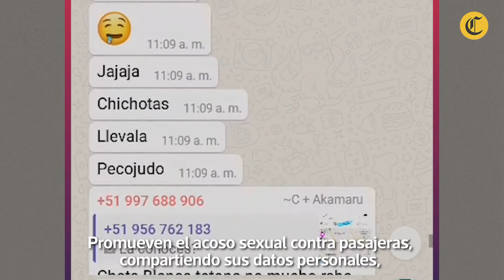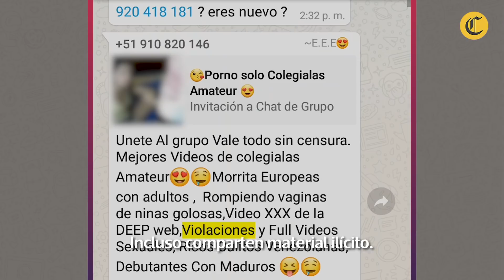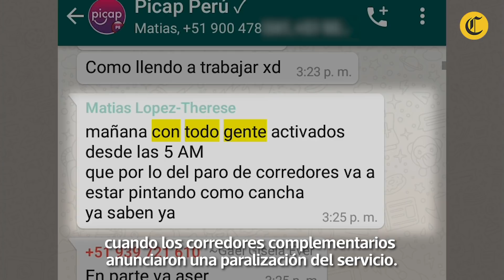Criminales por delivery: el WhatsApp de los moteros de Picap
Los choferes de Picap, la app de taxi en moto, un servicio ilegal en Perú, tienen un WhatsApp donde se organizan para invadir paraderos informales con armas, se drogan al volante, comparten pornografía infantil y datos íntimos de pasajeras promoviendo el acoso sexual. El Comercio se infiltró en el chat.